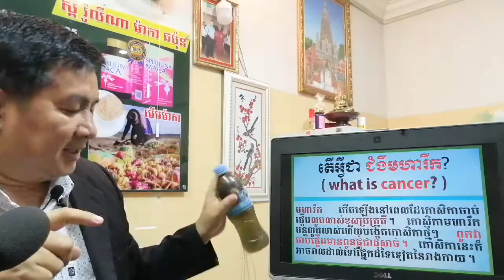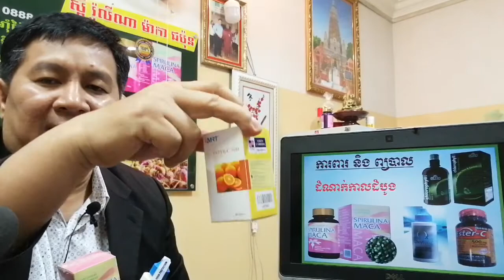EBC ពន្លឺសុខភាព - ជំងឺមហារីកស្បូន មហារីកដៃស្បូន មហារីកមាត់ស្បូន - English (Pang Leehouv)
ជំងឺមហារីកស្បូន មហារីកដៃស្បូន មហារីកមាត់ស្បូន ពន្យល់បកស្រាយដោយលោកគ្រូ ប៉ាង លីហ៊ៅ (Pang Leehouv) តំណាងក្រុមហ៊ុន អ៊ីប៊ីស៊ី (EBC)